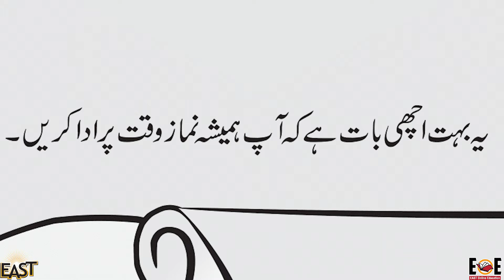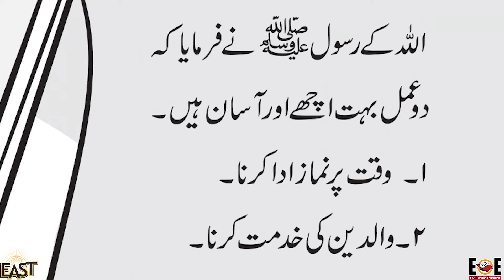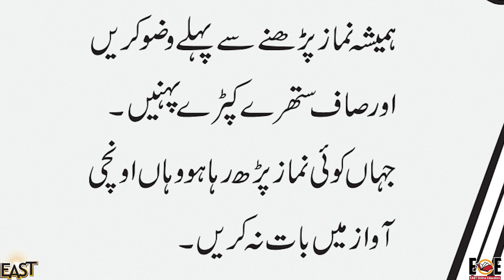Class 1 School Day 097 Islamiat Chapter 9 Day 3